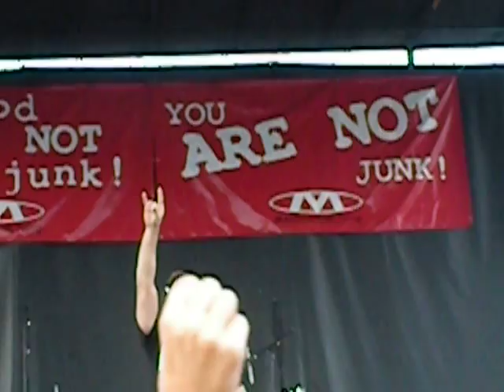Stellar Kart- A Whole New World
stellar kart at heaven fest 2009 singing A Whole new world from the disney movie aladin.

Sorry about the shaking. It was a long day and I had been recording alot.